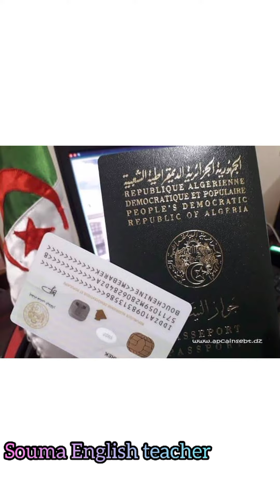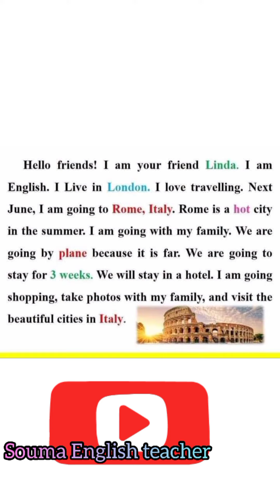كيف كتابة تعبير كتابي عن السياحة إلى بلد أجنبي السنة الثانية متوسط لغة إنجليزية المقطع الرابع